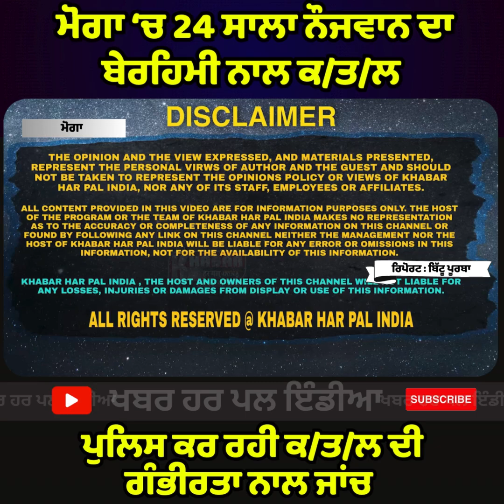24-year-old Brutally Killed In Moga | Police Conducting Serious Investigation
ਮੋਗਾ ‘ਚ 24 ਸਾਲਾ ਨੌਜਵਾਨ ਦਾ ਬੇਰਹਿਮੀ ਨਾਲ ਕ/ਤ/ਲ
ਪੁਲਿਸ ਕਰ ਰਹੀ ਕ/ਤ/ਲ ਦੀ ਗੰਭੀਰਤਾ ਨਾਲ ਜਾਂਚ